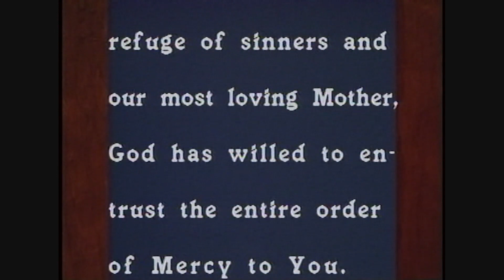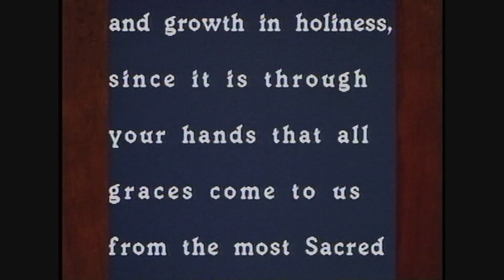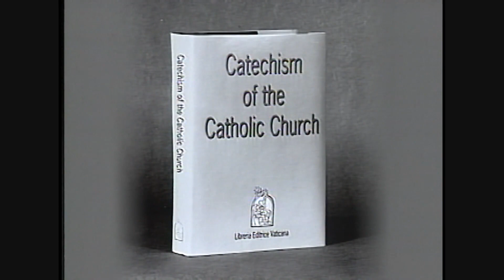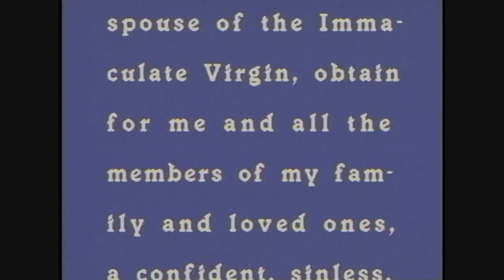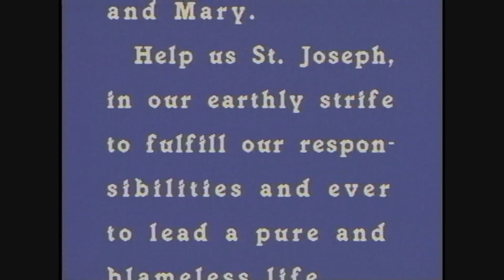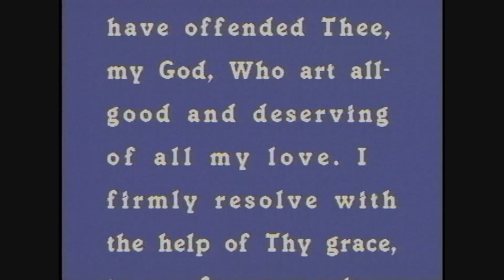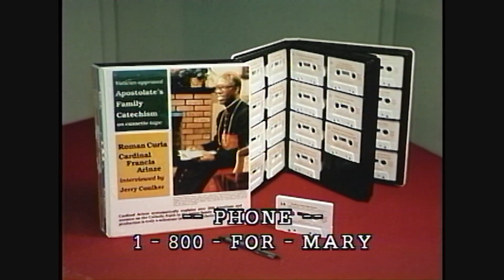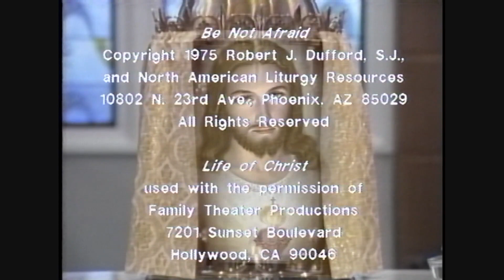BNAFH: Healing Through Consecration Week 2 Of 9 Suffering For Growth Fcq 90